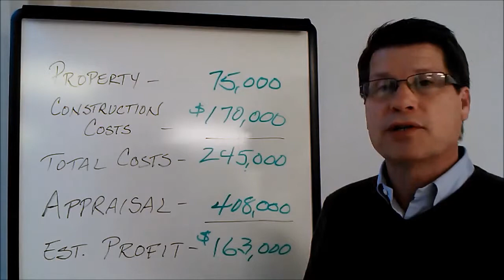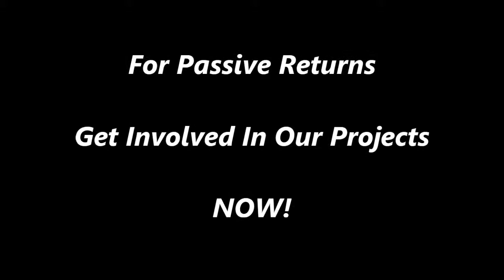Episode 5 - Rebuilding a House - Private Money Investing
Watch as we rebuild a house funded with private money. In this episode we are building (or should we say forming) the basement walls and we're not using cinder blocks.